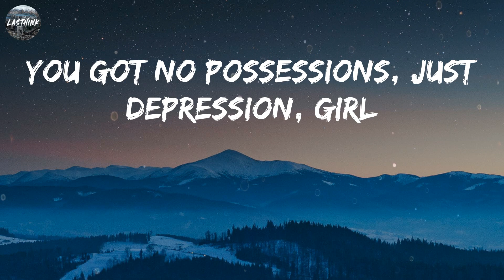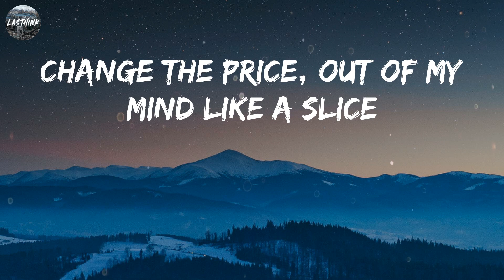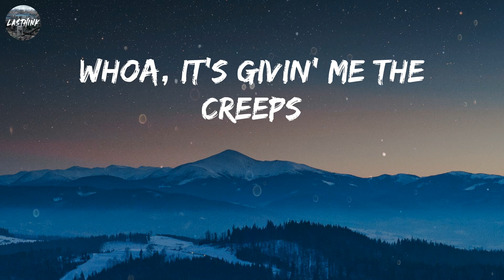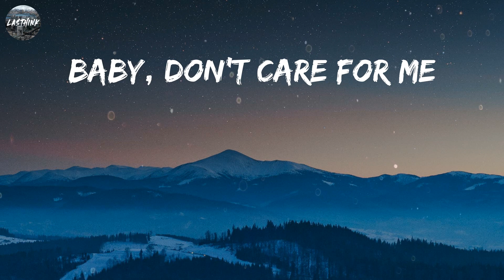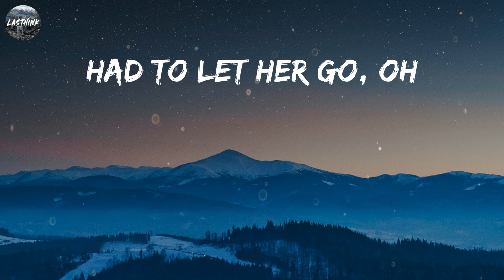Queens of the Stone Age - Emotion Sickness (Mix Lyrics) Oxymorrons, Olivia Rodrigo,...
Use once and destroy
Single servings of pain
A dose of emotion sickness
I just can't shake
Then my fever broke
You got no possessions, just depression, girl
See the sights
Hold your breath, feel as you might
Whoa, let some pieces free
You're atrocious, f-ferocious, yeah
Change the price, out of my mind like a slice
Yeah, absolutely
Don't care for me
Baby, don't care for me
Had to let her go, oh
Gotta vacuum all the perfume, yeah
Hit the lights
Keep your chin out of sight
Whoa, it's givin' me the creeps
Why don't you come? Go and get some, girl
Put up a fight
Well, let's have it right now
People come and go on the breeze
For a whole life, possibly
I don't really know, oh
The flick of the switch
So smooth and clean
The regrow is so painful, believe you me